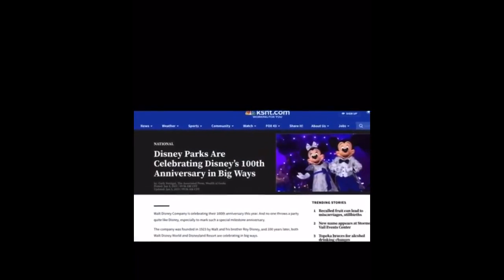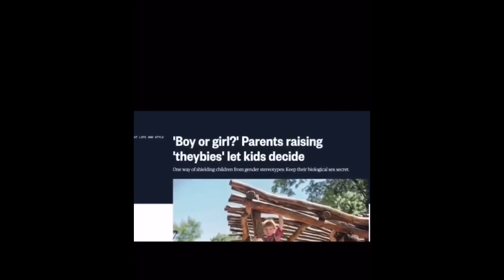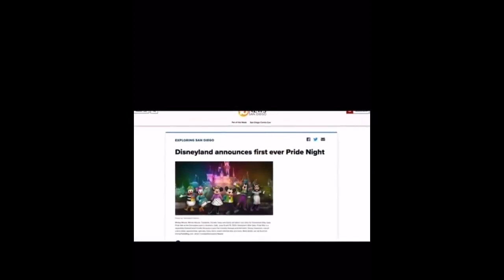Week In Focus Self Employed Every Time 1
Where Do Yo Start? - What Has Gone Wrong With The UK?